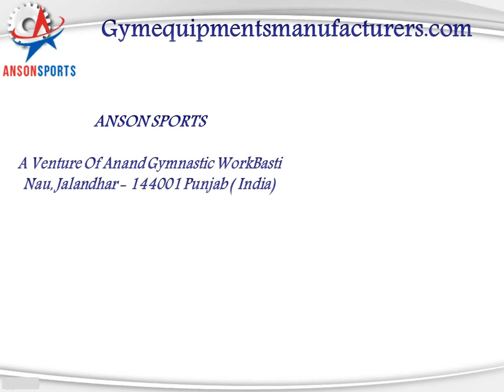Look for best quality commercial treadmill manufacturer in India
If you are really fitness freak then you need to find the best commercial treadmill for you. In this case getting hold of the perfect commercial treadmill manufacturer in India would definitely not lead to any sort of worry at all. We make sure that ultimate steps are taken to ensure of getting in touch with us. You would be able to select the best one for you and then make your purchase online. We promise you 100% satisfied results that would also never let you get tensed at all. So you can stay tensed free finding the ultimate one for you by contacting us.